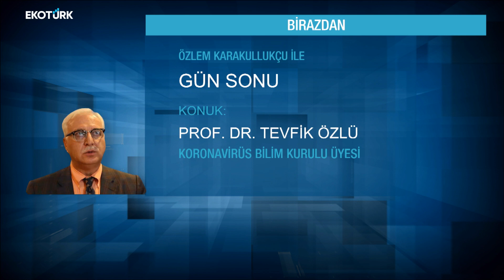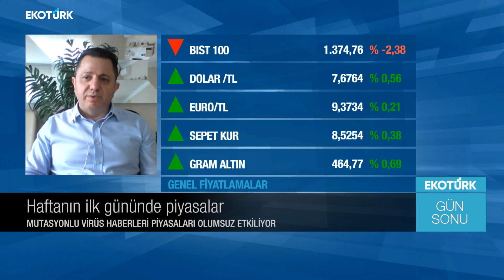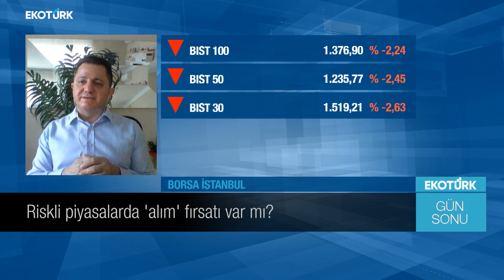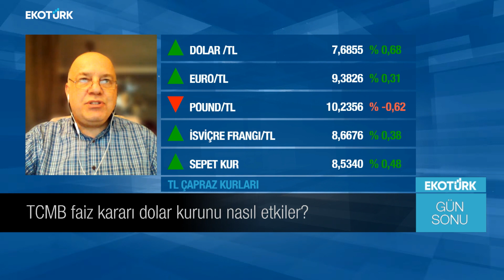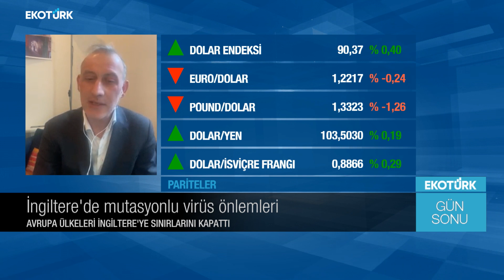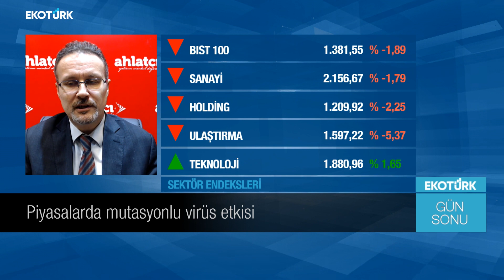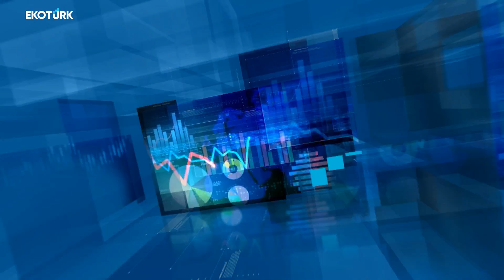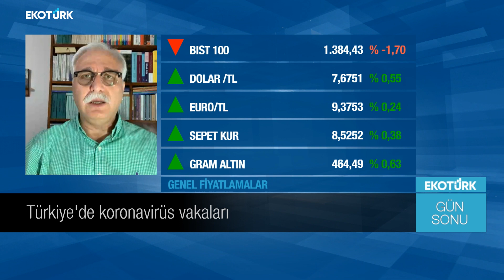Bankaların sektörlere kredi desteği sürecek mi? | Özlem Karakullukçu | Gün Sonu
Barış Ürkün
Prof. Dr. Tevfik Özlü
 Musa Alioğlu
Tayfun Salcı
 Mehmet Gerz
Ziya Akkurt